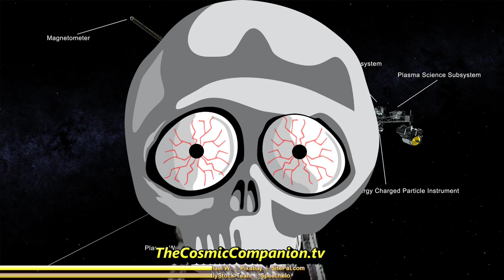Are the Voyager Spacecraft Powering Down? That is Fuzzy Logic!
The Voyager spacecraft are getting on in years, but don't count them out just yet!